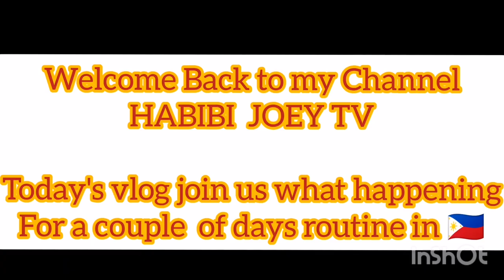UPDATE 2ND PROJECT + DINNER TREAT MY DAUGHTER. lifeincountryside dinnerlunchtoday #013022